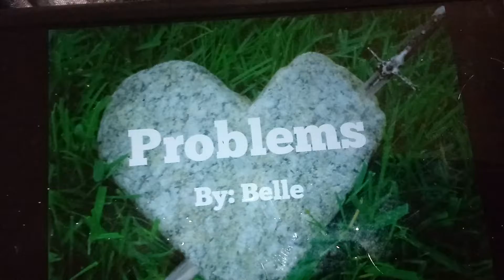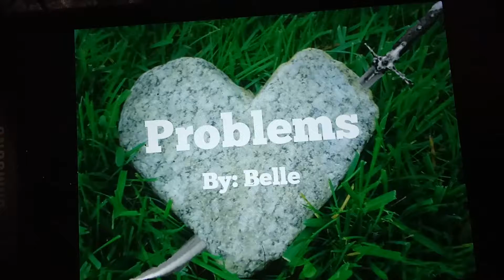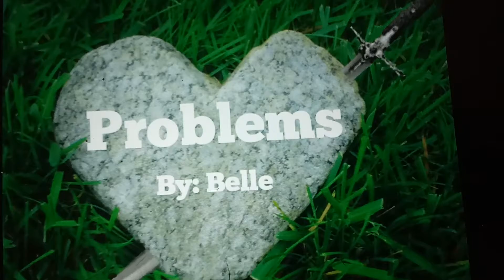Problems: By Belle (poem) (In 720p)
To my supercard family. This is for u. Iv thought for so long and now iv finally found my words.